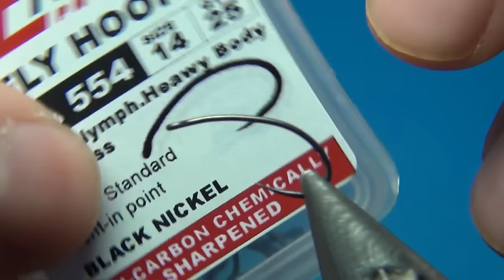Fly Tying Duke Nymph | Hackles & Wings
Hackles & Wings Fly Tying videos! Today we are going to tie the Duke Nymph. An easy to tie and effective nymph pupa pattern for a wide range of insects, from caddis to mayflies.

Materials :
Thread: Nanosilk 18/0 Olive
Hook: Hanák H554BL
Body: Flexi Body Tan
Wingbuds: Goose Biot Olive
Dubbing: Hare's Ear Plus Olive, Ice Dub Peacock + Brown Hare